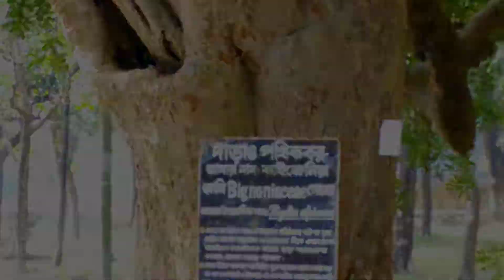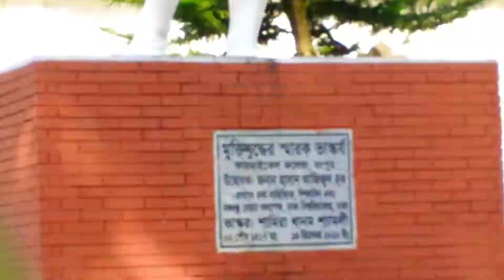(কারমাইকেল কলেজ),রংপুর (Carmichael College),Rangpur,(CCR) (সিসিআর). best college in Rangpur